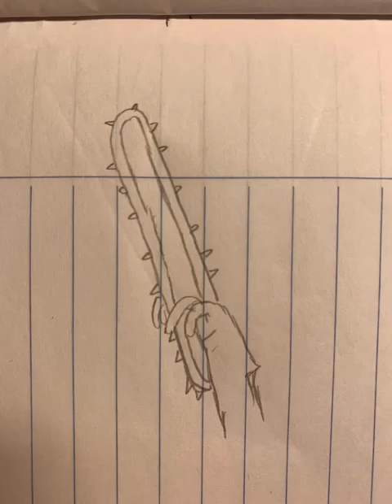Vẽ quỷ cưa ( chainsaw )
like đăng kí